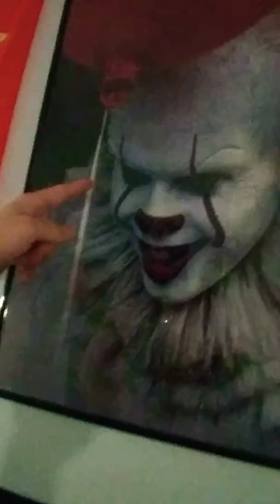German man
Mmmmmmmmmm
German
Yes
Family